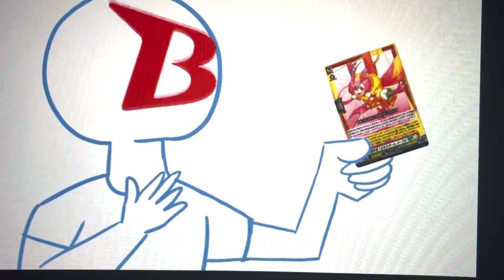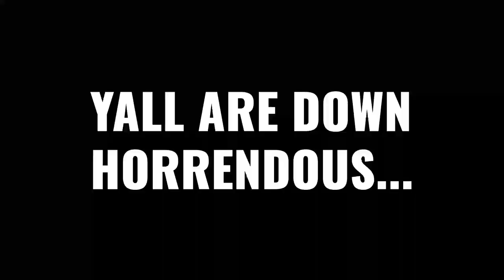Thegrea Steals the Show...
On March 22nd, 2022, Bushiroad revealed to us (dare I say graced us with) the Thegrea rideline along with the rest of the new support. The community's reaction was well... telling.